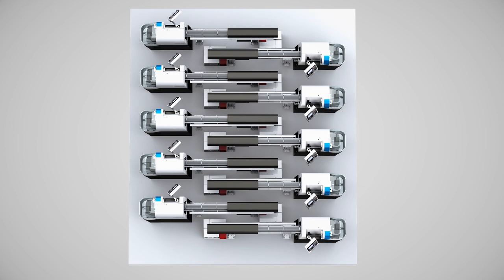SwissNano - Small footprint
Reduced floor area
Thanks to its compact size and intelligent design, the SwissNano can easily take the place of a Tornos M7 cam machine in your workshop. Better still, you only need a width of 3.2 m to install three SwissNanos, whereas its numerical control competitors require more than 5 m. Your productivity will go up and your costs will go down.